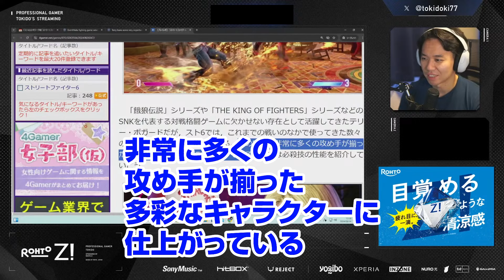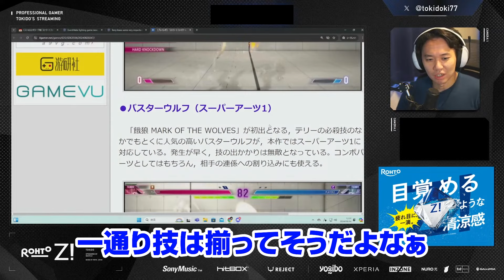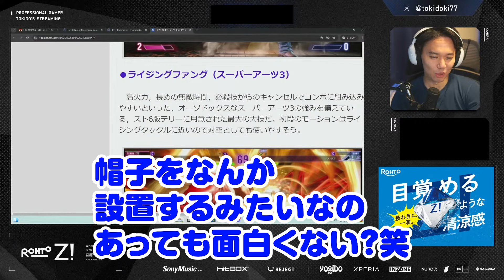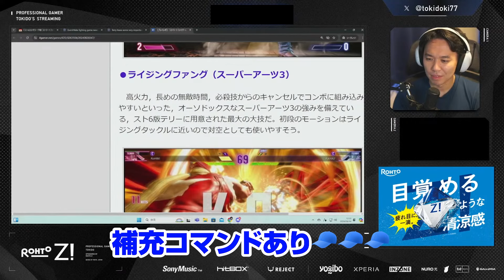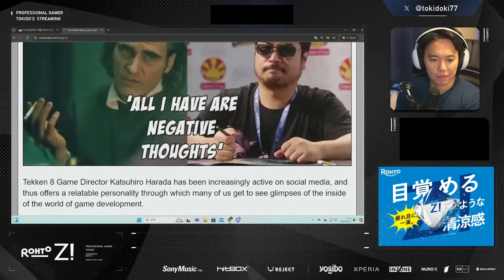来たるテリーの性能をチェックしておくときどさん丨ストリートファイター6【2024.9.14】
Saturday morning (*´з`)【2024年9月14日 YouTube配信より】

※ときどさんと無関係の第三者による当チャンネルの動画を加工改変した翻訳投稿等の転載行為はお止め下さい。